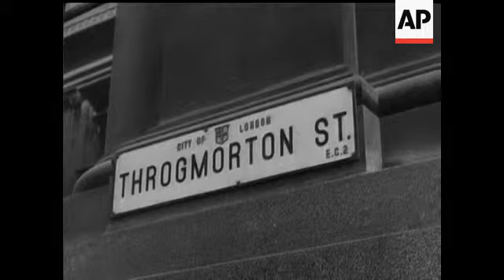THROGMORTON STREET - NO SOUND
CU street sign, 'Throgmorton Street' Street. Scene showing men walking about. LS across river to County Hall on the opposite bank. View of Trafalgar Square. More scenes in Throgmorton Street.